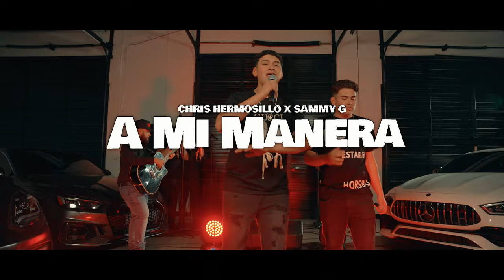Chris Hermosillo X Sammy G - A Mi Manera (En Vivo)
Chris Hermosillo y Sammy G vuelven con este tema “A Mi Manera” grabado en Phoenix Arizona en vivo 🔥🔥 Les encarganos el tema en la plataforma de tu gusto y al igual que se suscriban y activen la 🔔

Slab Records